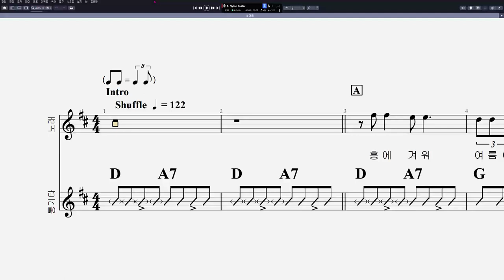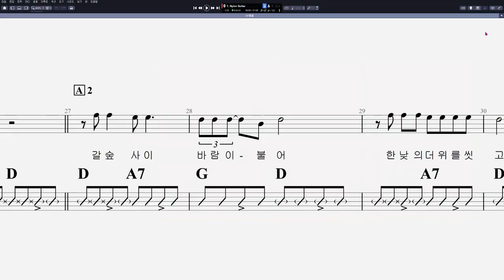12 징검다리 - 여름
음원제작 : Guitar Pro 7
CPU : i5-4690
그래픽카드 : GeForce GTX 750
RAM : DDR3 8GB
편집 : 곰믹스